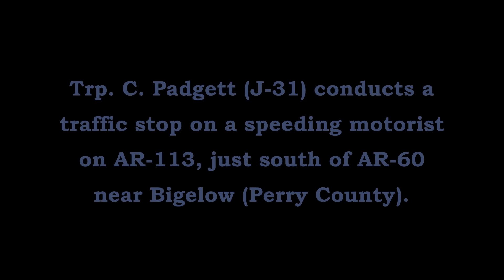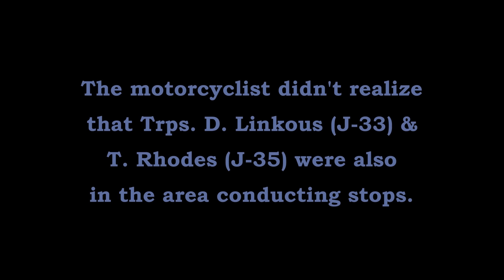Pursuit/Motorcycle AR-60 Bigelow Perry County Arkansas State Police Troop J, Traffic Series Ep 763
While already on a traffic stop, Trp. C. Padgett (J-31) observes a reckless motorcyclist on AR-113 just south of AR-60 near Bigelow (Perry County). Trps. D. Linkous (J-33) & T. Rhodes (J-35) happened to be in the area and worked together to stop the fleeing motorcycle.